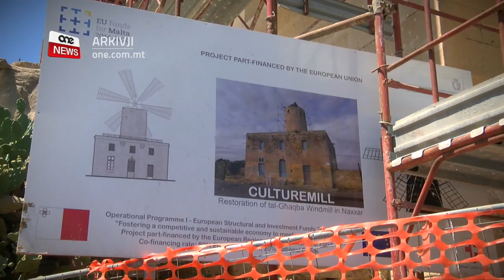KIF KIENET FIS-SEKLU 18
ONE.COM.MT • Il-Mitħna tal-Għaqba fin-Naxxar, li ta kuljum jgħaddu diversi persuni speċjalment studenti li jattendu l-iskola Giovanni Curmi, se jinnutaw xogħlijiet ta’ restawr, biex din titreġġa lura fl-istat oriġinali tagħha tas-seklu tmintax.

Il-Mitħna tal-Għaqba fin-Naxxar li nbniet fi s-seklu tmintax qed tiġi rrestawrata biex tingħata lura d-dehra oriġinali tagħha. Dan se jiswa’ mal-miljun u mitt elf ewro u mistenni jkun lest sas-sena d-dieħla.

L-ewwel fażi ta’ restwar f’dan il-proċess jinsab kważi fi tmiemu, hekk kif ġiet ikkonsolidata l-istruttura u tlestew il-ħitan tal-ġnub u ta’ wara nett, filwaqt li bħalissa għaddej ix-xogħol fuq il-faċċatta.

Il-perit ta’ dan il-proġett Steven Bonnici qal ma’ ONE News kif il-fażi li jmiss hija dik beix il-mekkaniżmu tal-mitħna jerġa’ jaħdem kif kien.

STEVEN BONNICI
PERIT TAL-PROĠETT
“L-aħħar fażi li hija l-aktar importanti hija li jerġa’ jkollu l-makkiniżmu jaħdem bħal li kien jaħdem fi żmien il-Kavallieri bażikament, li jdur u jkun maħdum bl-injam, biex mhux biss in-Naxxar u kull lokalitá li taraha mill-bogħod tapprezza kif kienet qabel”

Il-Kunsillier Marlon Brincat spjegalna wkoll li aqt li kienu għaddejjin ix-xogħlijiet instabu wkoll bosta artifatti antiki li jistgħu jagħtu dawl ġdid fuq din il-mitħna, fosthom id-data mnaqqxa fis-sular ta’ fuq tal-elf seba’ mija sitta u tmenin, li hu maħsub issa li l-mitħna setgħet inbniet f’dik is-sena.

MARLON BRINCAT
KUNSILLIER
“Sibna data fuq il-bieb, kif titla hawn fis-sular ta’ fuq taraw id-data ta’ meta qed naħsbu li nbniet, alavolja r-riżerki li qed isiru skoprejna li bnew qabel dik id-data li hemm miktuba.”

Is-sindku tan-Naxxar qalet li din hija waħda mit-tliet imtieħen ta’ żmien il-Granmastru Ramon Perellos, u se tinfetaħ għall-pubbliku bħala ċentru kulturali u attrazzjoni turistika.

ANNE MARIE MUSCAT FENECH ADAMI
SINDKU TAN-NAXXAR
“Irridu nagħmluh ċentru kulturali għar-residenti tagħna u għat-turiżmu wkoll, li jkollna wkoll kamra bħala mużew, x’kienu l-affarijiet li kienu jintużaw żmien ilu.”